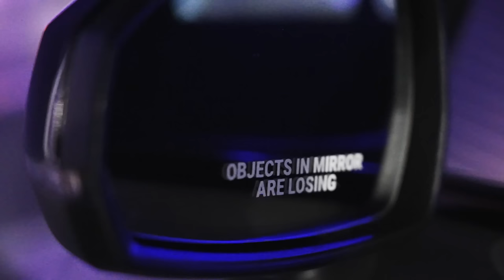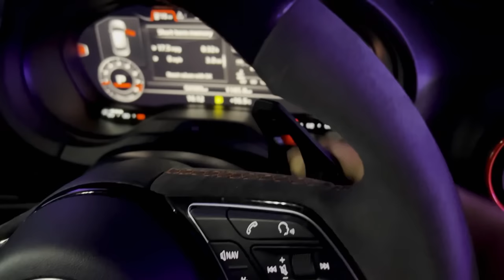POV DRIVE IN A 550BHP 2018 AUDI RS3!!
✘ WIN THIS 550BHP AUDI RS3 FOR JUST £1.99